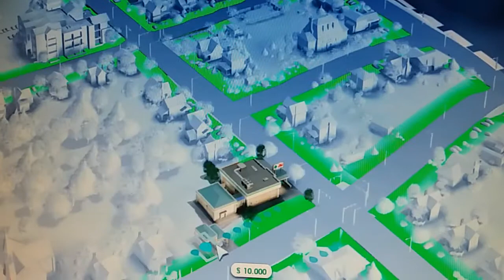VÍDEO DE SIMCITY